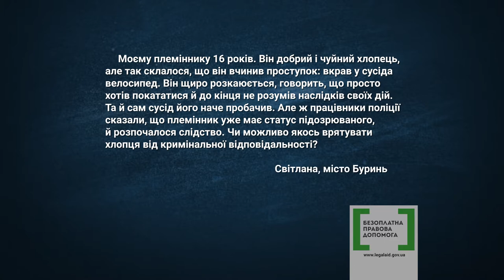Правова допомога №05